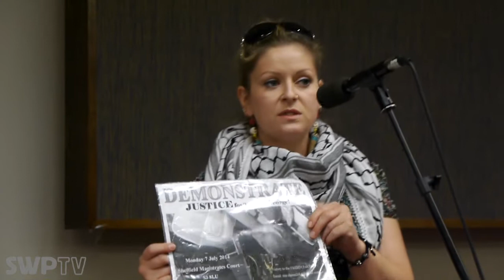After the 10 July strikes: How can workers win? - Michael Bradley